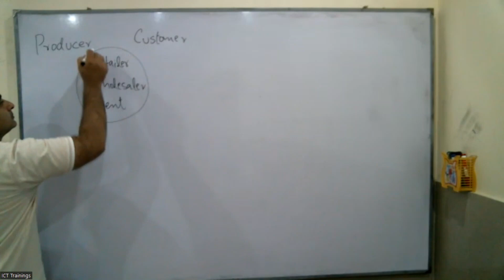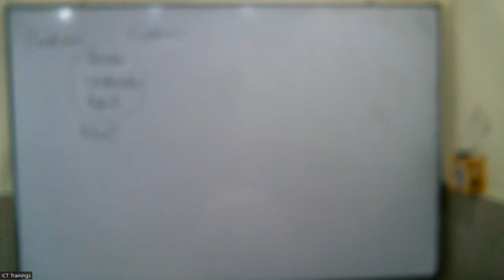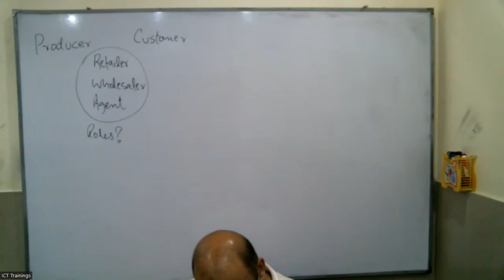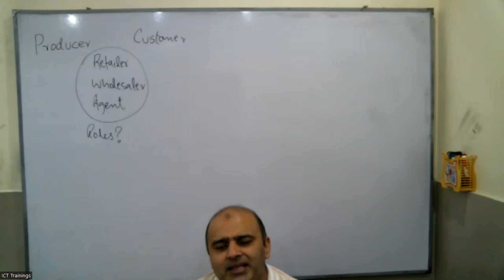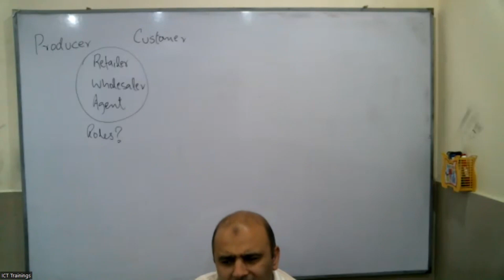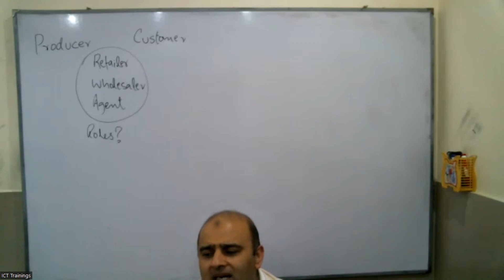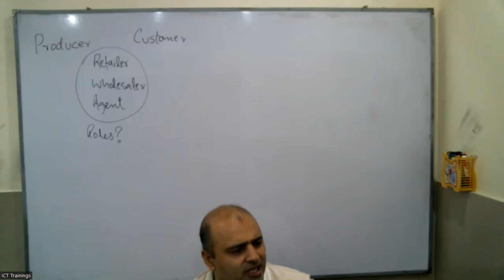O Level-Business Studies-Session 2022-Lecture#02(Urdu/Hindi)